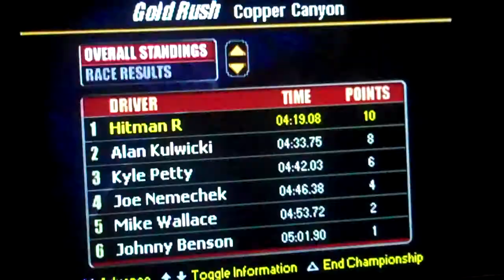NASCAR Rumble - Championship - Part 9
Ricky Rudd
Gold Rush - Rookie - Legend